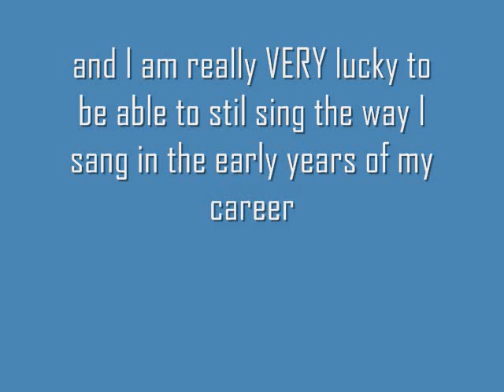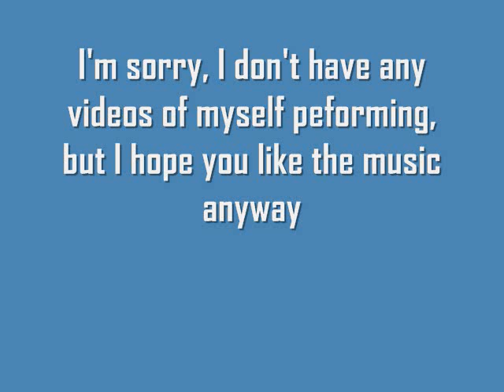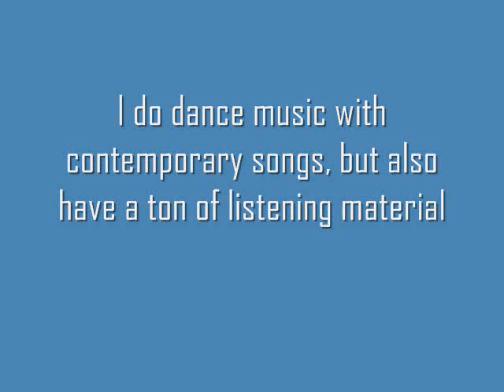GUARDA CHE LUNA.wmv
Jackie (Jack) Welch sings "GUARDA CHE LUNA" made famous by Fred Buscaglione during the 1960's